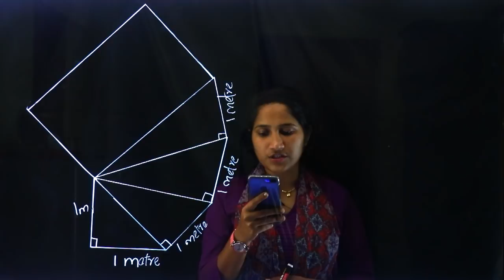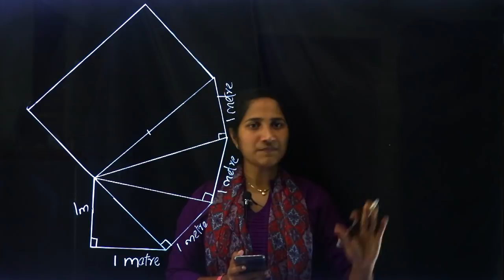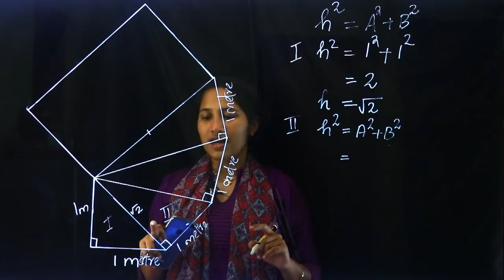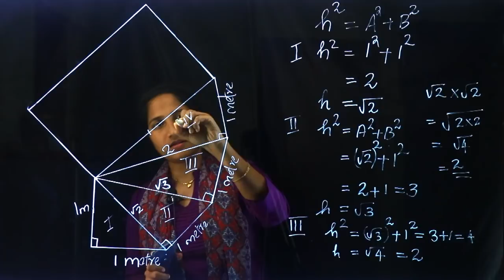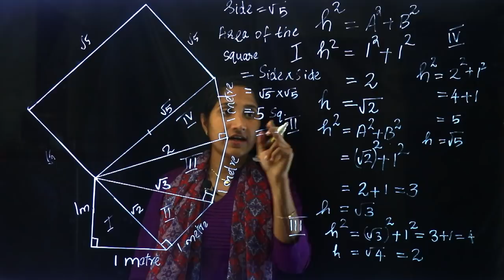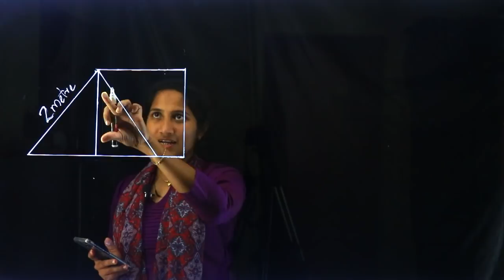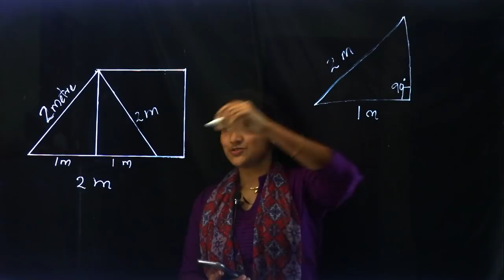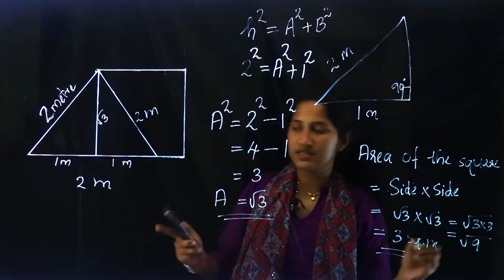Class 9 | Mathematics | Chapter 4 - NEW NUMBERS | SCERT Kerala Kite Victers | Part 3 | Aleena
Play List :-
Play List :-

Online Chalkboard